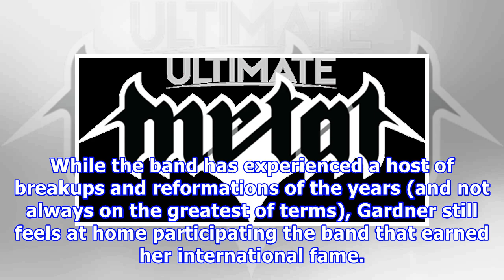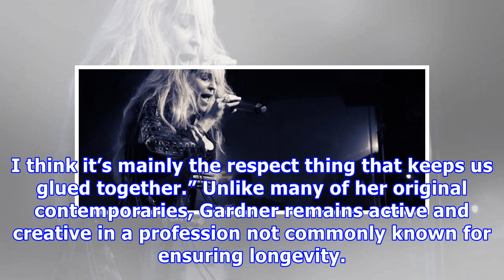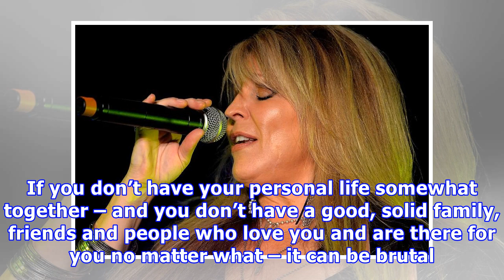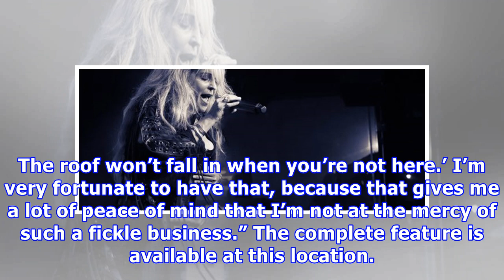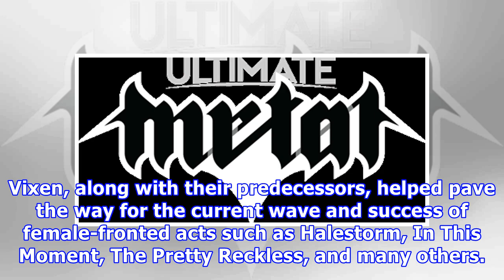Vixen vocalist janet gardner recovering from emergency surgery to remove subdural hematoma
On January 11th, Vixen vocalist Janet Gardner performed a solo show at the Whisky A Go Go in Hollywood, CA. The next day, Gardner landed in hospital for anm emergency operation. She has checked in with the following update: Fan-filmed live video of the song "Rat Hole" from Gardner's January 11th solo debut is available below. In a feature by music writer Joel Gausten last year, Gardner discusses her new self-titled debut solo album, Vixen’s plans for the future and how she is able to rise above ...